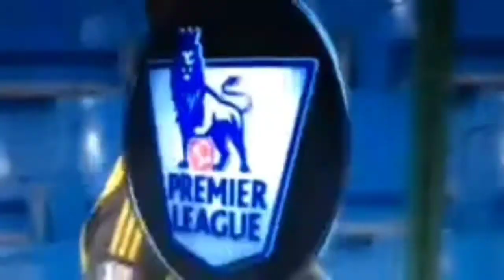JAMAL BLACKMAN SKILLS